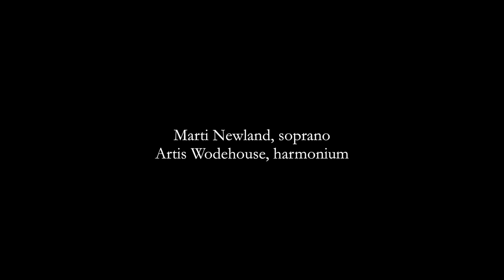Fisk Jubilee African American Spirituals with pump organ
Soprano Marti Newland perform's "From the Depth of the Spirit: A Tribute to the Fisk Jubilee Singers", Dr. Paul T. Kwami's arrangement of Spirituals taken from the core repertoire of the Fisk Jubilee Singers, of which Dr. Kwami is the current director.  Newland is accompanied by Artis Wodehouse who performs on her 1887 Mason & Hamlin Liszt  reed pump Organ. The video was taken at a performance on February 27th, 2015 of the chamber group MELODEON that specializes in 19th and early 20th C. American music with an emphasis on Wodehouse's 19th C. American reed pump organs and mid-19th C. pianos.

The spirituals covered in the arrangement are:
My Lord What a Morning
Steal Away
Ain't-a That Good News

Kwami's arrangement of African American Spirituals was commissioned by Artis Wodehouse for MELODEON. The idea for commissioning a work related to the Fisk Jubilee Singers arose from MELODEON performer, soprano Marti Newland's scholarship regarding the Fisk Jubilee Singers, and Wodehouse's 19th C. reed organs.  The earliest photos of the Fisk Jubilee Singers (dating from the 1870s, one of which is depicted in the thumbnail of this video) show the group surrounding their original director, Ella Sheppard, who is in turn seated in front of a reed pump organ.

The Fisk Jubilee Singers were the first African American choral groups to popularize African American Spirituals. They toured throughout the US and Europe.